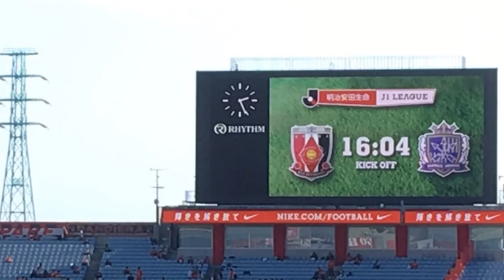ต่อเนื่อง! มุ้ย ธีรศิลป์ ได้โอกาสลงตัวจริง ให้กับซานเฟรซเซ่ ฮิโรชิม่า เป็นนัดที่ 2 ติดต่อกัน